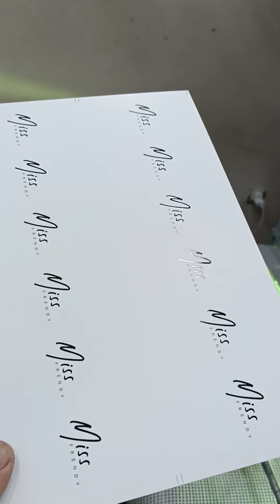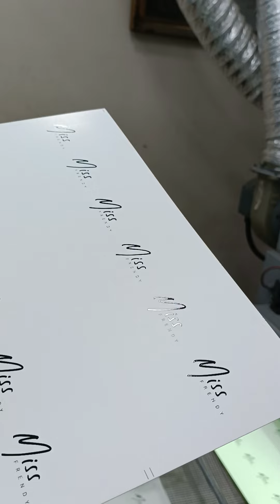serigrafi kabartma lak baskı